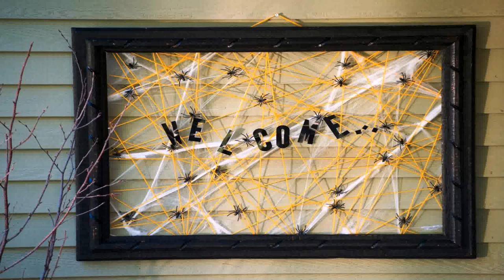Outdoor Decorating Ideas For Halloween